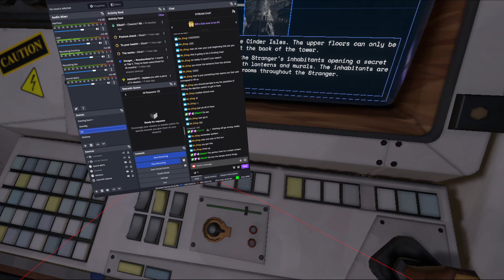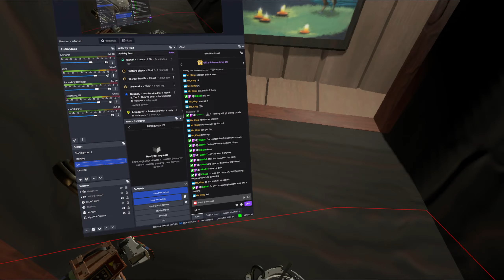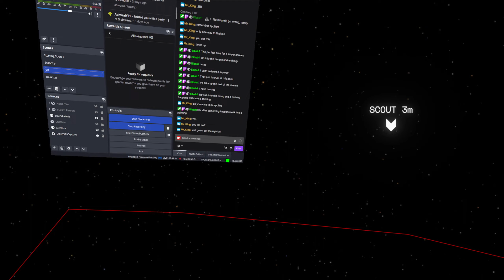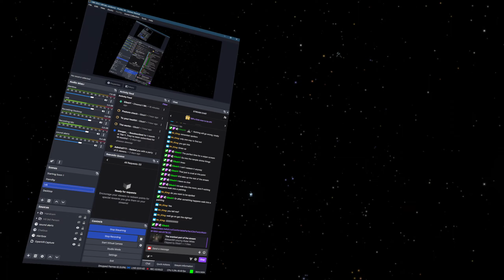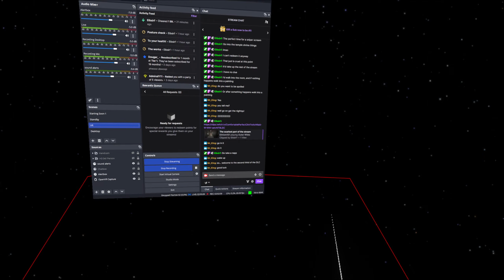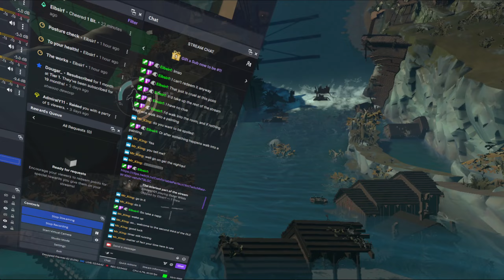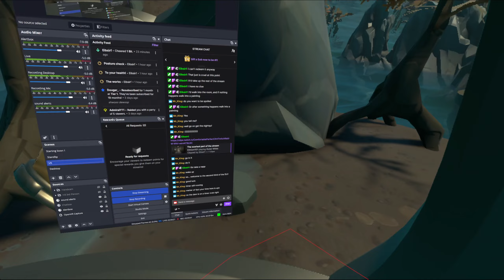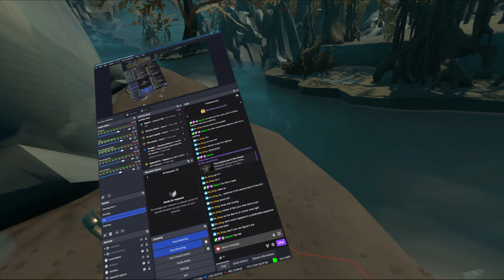Eternal Sleep - #13 - Outer Wilds VR: Echoes of The Eye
So we're back in Outer Wilds, trying out the DLC expansion: Echoes of The Eye. Playing with NomaiVR, an Outer Wilds VR mod.